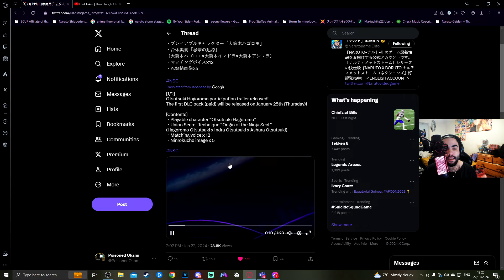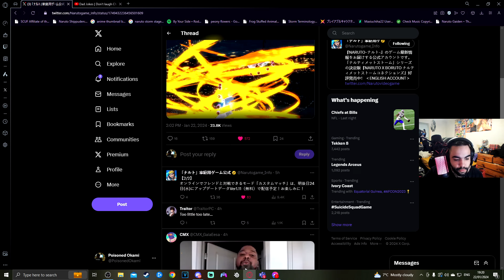Hagoromo Out January 25th & Custom Lobbies | Naruto Storm Connections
Hagoromo Otsutsuki's trailer has dropped today, featuring Naruto X Boruto Storm Connections' 1st DLC character of the season pass! Hagoromo will be playbale to season pass owners and those who purchase the DLC on Thursday 25th January!